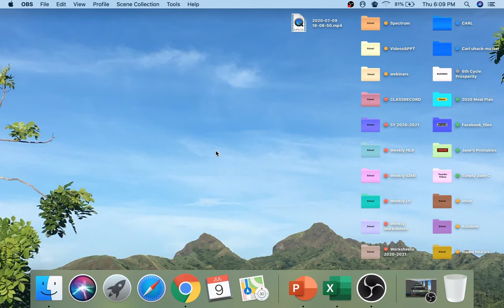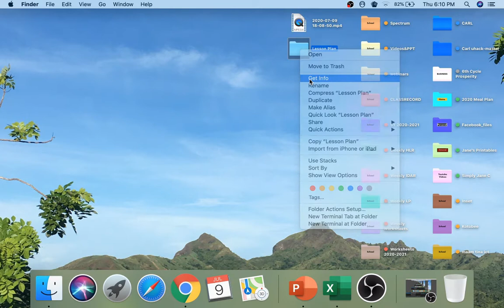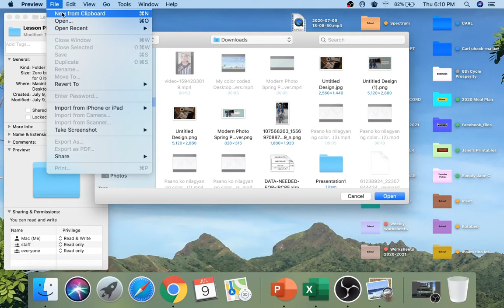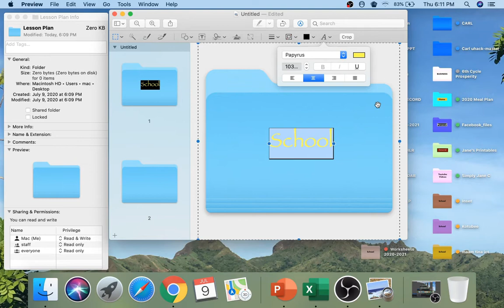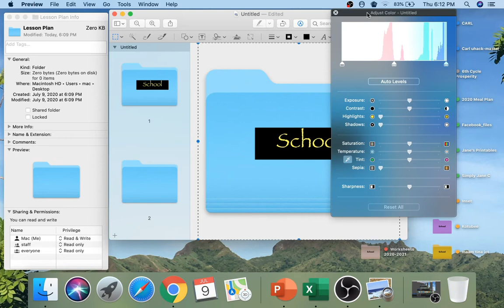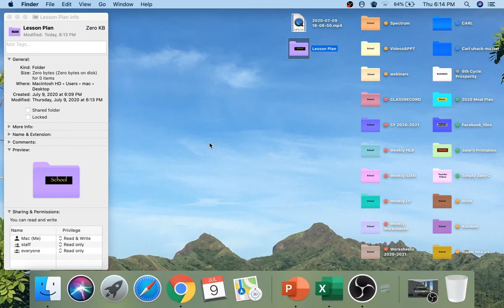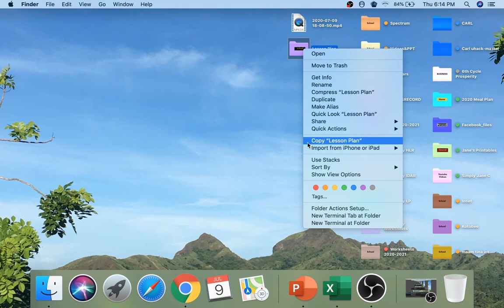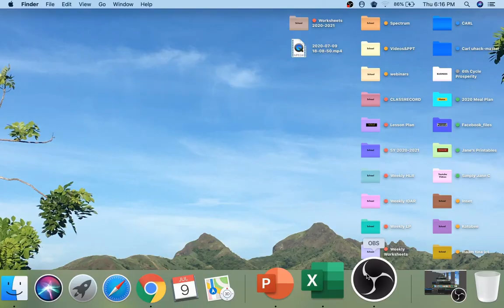Step by step kung Paano Magkaroon ng Color coded Desktop Folders Tagalog Version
Short Tutorial sa pagkulay ng mga folders sa desktop ng laptop or PC